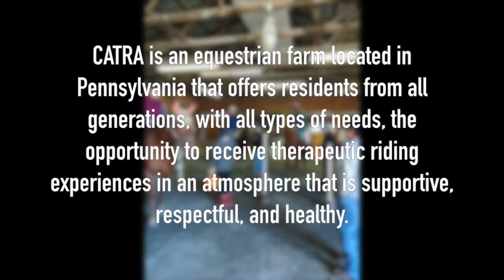Alternative Fall Break: Capital Area Therapeutic Riding Association (CATRA)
CATRA is an equestrian farm located in Pennsylvania that offers residents from all generations, with all types of needs, the opportunity to receive therapeutic riding experiences in an atmosphere that is supportive, respectful, and healthy. IC sent a group of four students on this trip to engage in a variety of volunteer activities at CATRA, from assisting riders with therapeutic riding lessons to helping with day chores and tasks around the facility during fall break in 2018.

LUCY HEMMINGWAY
BAOYU WRIGHT
MEAGAN TERRY
LAUREN BOVENI

Molly DeTuri
Don Austin
and
The Office of Student Engagement